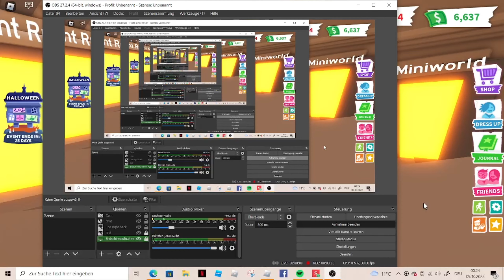Adopt Me Obbys